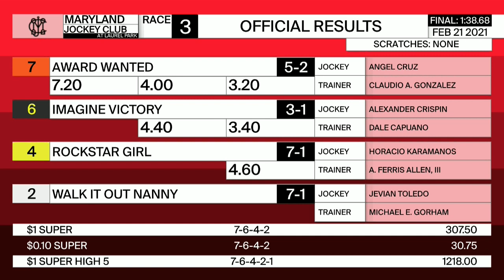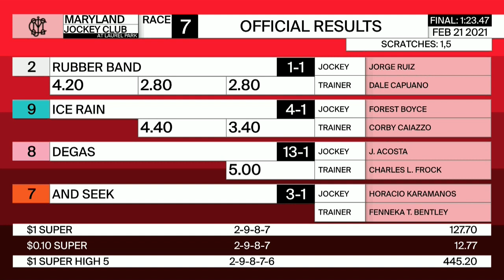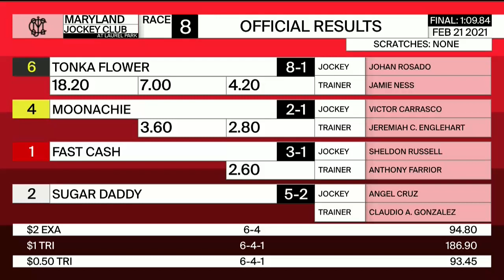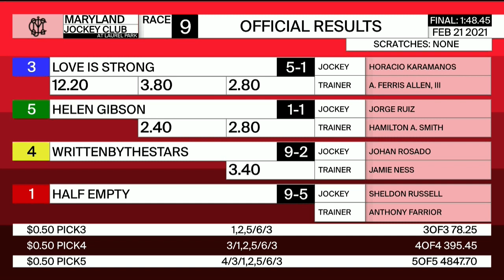Laurel Park Resumen - 21 de Febrero 2021